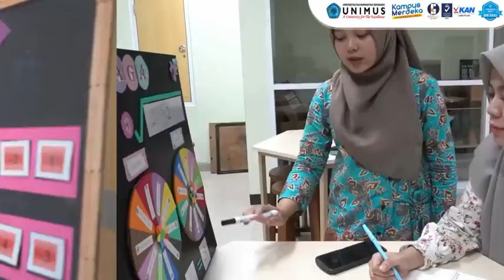S1 Pendidikan Matematika Unimus